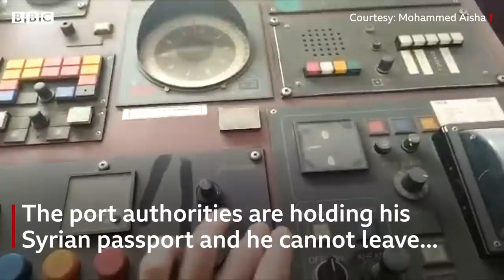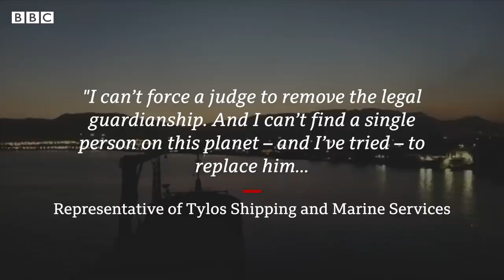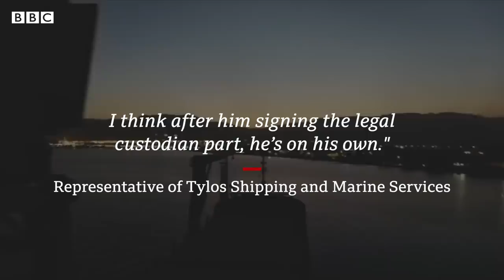Syrian sailor stranded on abandoned cargo ship off Egyptian coast - BBC News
For the past four years, Mohammed Aisha has been living on an abandoned cargo ship off the coast of Egypt. In recent months, he's been completely alone.

The number of abandoned crews is on the rise, according to Lloyd's List, leaving seafarers in precarious situations.

The BBC’s Paul Adams has been in touch with Mohammed for weeks, learning about his isolated, off-shore life.